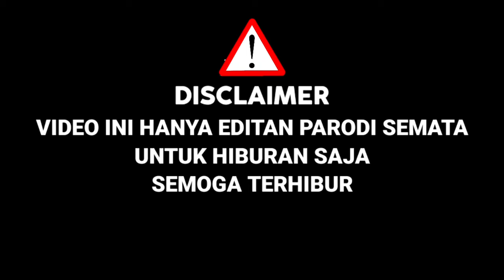Heboh Banget!Lagu Gara Gara Sebotol Versi Gara Gara Uang Donasi,Agus & Teh Novi Harus Dengar|Parodi